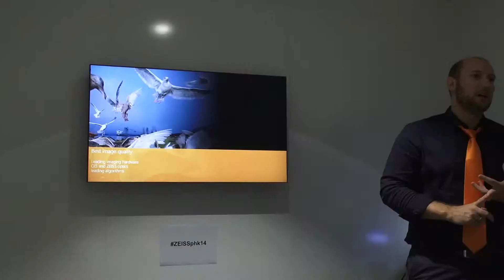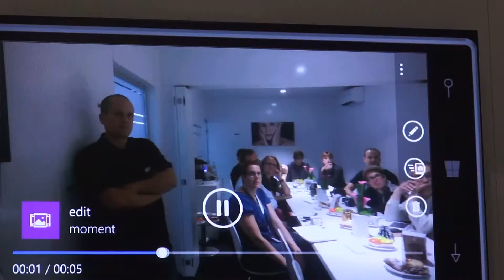Microsoft (Lumia) press event, Photokina 2014